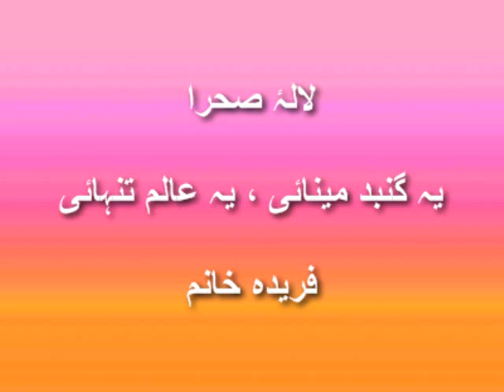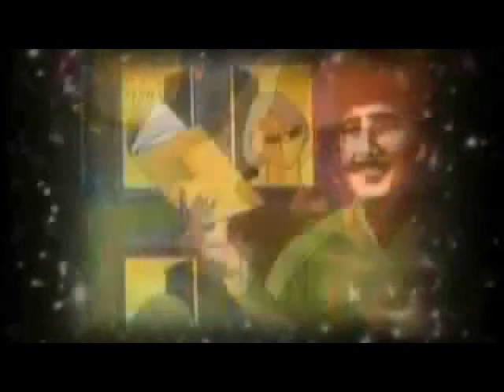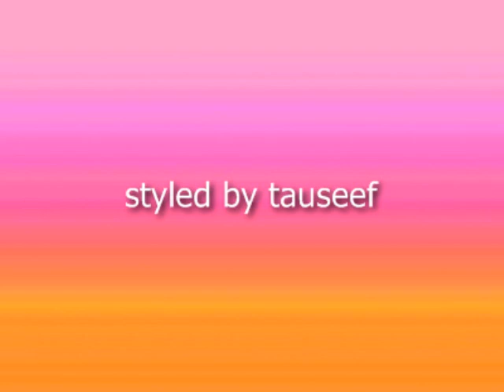Kalam-e-Iqbal by Farida khanum یہ گنبد مینائی یہ پستی و بالائی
Urdu Translation of Farsi Ghazal of Allama Muhammad Iqbal from Piyam-e-mashriq
Singer:Farida khnum
Dr. Iqbal

یہ گنبد مینائی یہ پستی و بالائی

original lyrics

این گنبد مینائی این پستی و بالائی

در شد بدل عاشق با این ہمہ پہنائی
اسرار ازل جوئے بر خود نظری وا کن
یکتائی و بسیاری پنہانی و پیدائی
ای جان گرفتارم دیدی کہ محبت چیست
در سینہ نیاسائی از دیدہ برون آئی
برخیز کہ فروردین افروخت چراغ گل
برخیز و دمی بنشین با لالۂ صحرائی
عشق است و ہزار افسون حسن است و ہزار آئین
نی من بشمار آیم نے تو بشمار آئی
صد رہ بفلک بر شد صد رہ بزمین در شد
خاقانی و فغفوری جمشیدی و دارائی
ہم با خود و ہم با او ہجران کہ وصالست این
ای عقل چہ میگوئی ای عشق چہ فرمائی